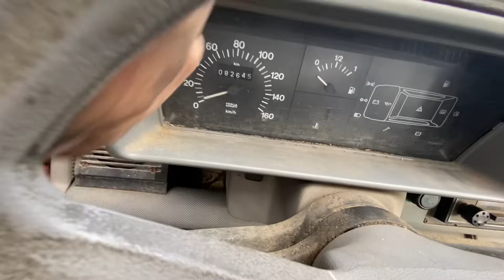LE FERRAILLEUR ACHÈTE UN RENAULT MASTER A 200 € ( un peu atypique 🤣)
Il achète un Master avec peu de kilométrage .. un peu atypique..

💥Si tu es mécanicien ou carrossier et que tu veux travailler avec un bon salaire :

💥 APPLE CARPLAY ET ANDROID AUTO DANS TA VOITURE EN 5 MINUTES ! (même ta vieille caisse)

💥 RÉNOVER SES PHARES A MOINS DE 20€( c’est magique 😍 ) et rapide !